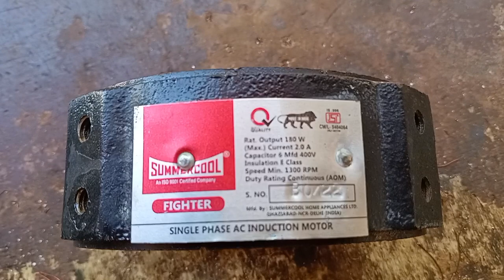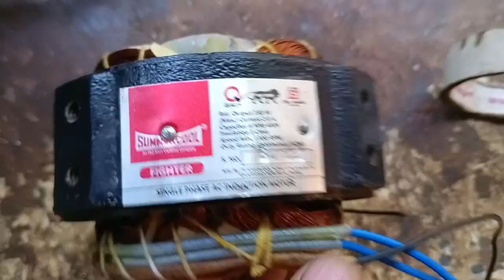सवा इंच ll समरकूल ll कूलर एग्जॉस्ट फैन को हाई स्पीड में रिवाइंड करने की आसान विधि new vdo 5/2023❤️🔥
हैलो दोस्तो:
इस वीडियो में मैंने बताया है कि सवा इंच समरकूल फाइटर कूलर एग्जॉस्ट फैन को रिवाइंड कैसे किया जाता है और इसमें कौन-कौन से गेज का वायर इस्तेमाल किया जाता है और इसमें कितनी -कितनी टर्न रनिंग और स्टार्टिंग दोनों में डाली जाती है
दोस्तो यह मोटर सिंगल स्पीड में रिवाइंड की हुई है तो इसे सिंगल स्पीड में ही रिवाइंड करेंगे क्योंकि यह मोटर हैवी ड्यूटी होती है और यह ज़्यादा लोग उठाने का काम करती है तो इसमें मोटे नम्बर का वायर इस्तेमाल किया जाता है अगर इस मोटर को पतले नम्बर के वायर से रिवाइंड करेंगे तो यह ज़्यादा दिन नहीं चलेगी
तो दोस्तो इस वीडियो को लास्ट तक पूरा ज़रूर देखें और जाने कि इस मोटर को रिवाइंड कैसे किया जाता है।
mgr technical.
Hello friends:
In this video I have told how to rewind 1.25 inch summercool fighter cooler exhaust fan Which gauge wire is used and how many turns are put in it both in running and starting
,Friends, this motor is rewinded in single speed, then it will be rewinded in single speed only, because this motor is heavy duty and it works to lift more people, then thick number wire is used in it, if this motor is used in thin number If you rewind with K wire, it will not last long.
So friends must watch this video till the last and know how to rewind this motor.
mgr technical..